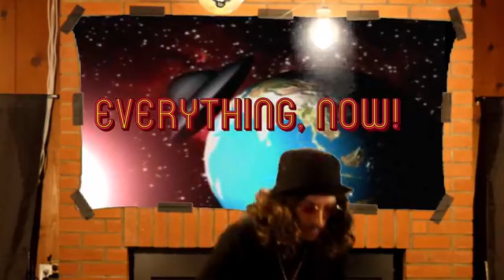DO YOU ART? // Everything, Now! #1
"Everything Now!" live streaming every Wednesday at 8pm
Facebook.com/everythingnowshow
Twitch.tv/everythingnowshow